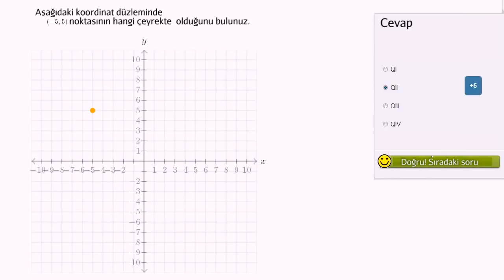Koordinat Düzleminde Noktalara ve Çeyrek Düzlemlere Dair Örnek (Cebir Öncesi) (Cebirin Temelleri)